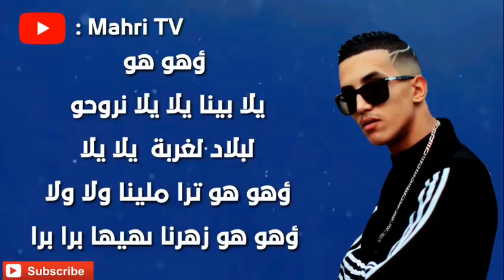T flou (ylh-ylh2018)